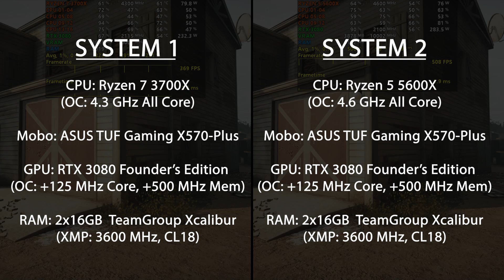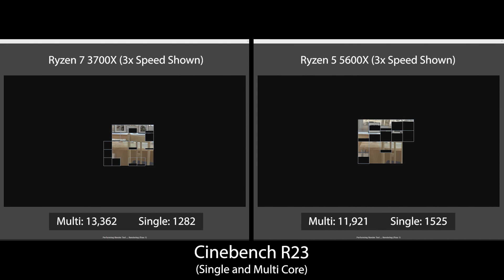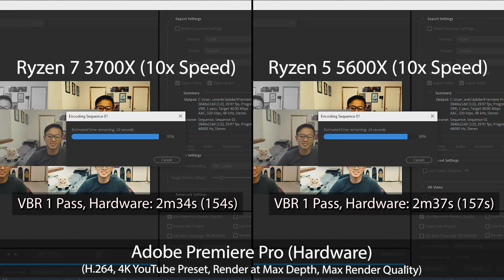Ryzen 3700X vs 5600X Benchmarks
Extended benchmarks from my latest video comparing the Ryzen 3700X and 5600X, which can be seen

Games were tested in 1080p to create a CPU bottlenecking situation, playing at 1440p and 4K would yield closer results.

Timestamps:
00:00 - Rainbow Six Siege
01:07 - Apex Legends
02:21 - CoD Warzone
03:50 - Death Stranding
05:47 - Assassin's Creed Valhalla
08:15 - CS:GO
10:37 - Cinebench R23
11:02 - VRay Next Benchmark
11:13 - Blender Benchmark v2.90 All Tests
11:21 - Premiere Pro Software and Hardware Encoding
11:47 - Summary

Mailing Address:
Danny Le